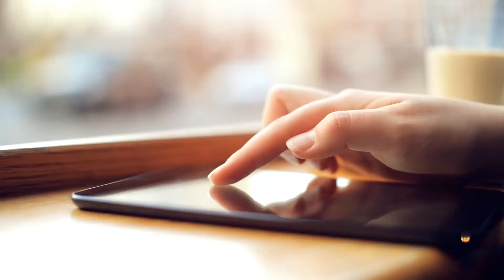TUTELLUS - Aprender Photoshop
Aprende y Enseña de forma sencilla, social y divertida.